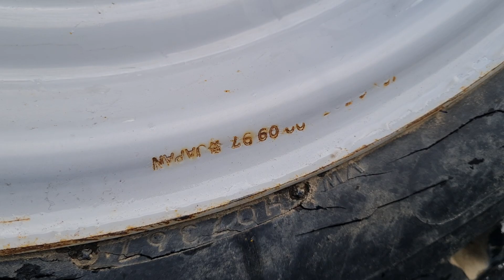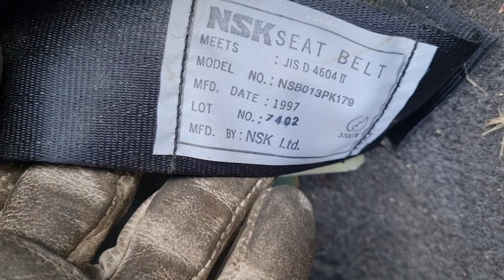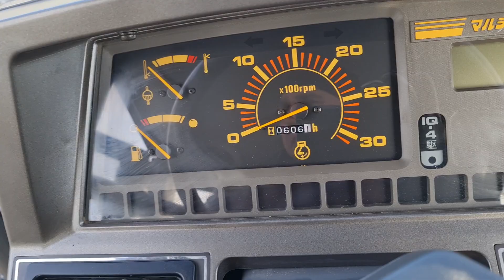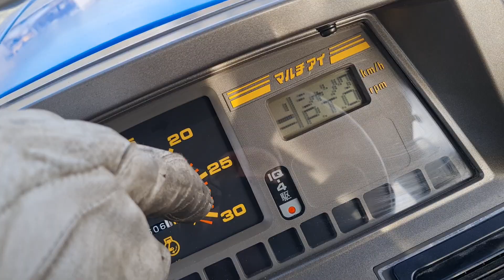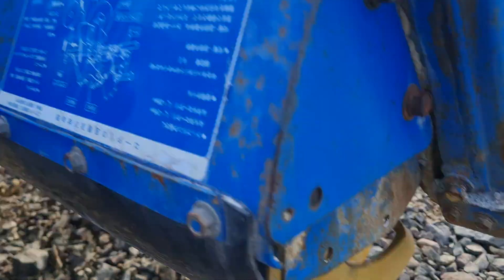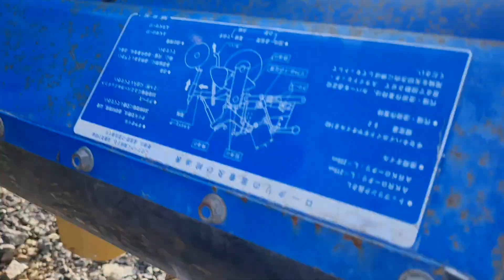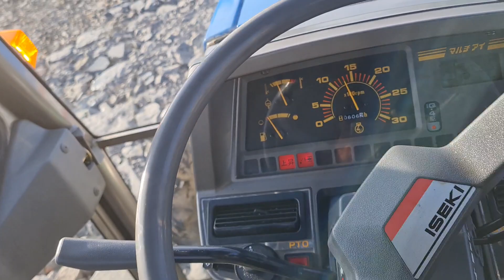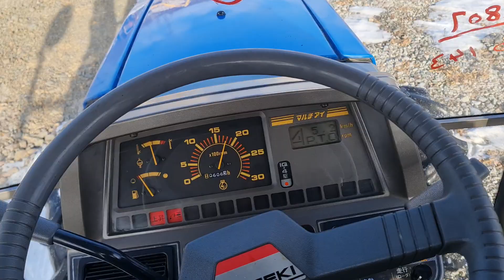"ПСМ" ISEKI GEAS 33 - продан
Цена трактора  990000руб.